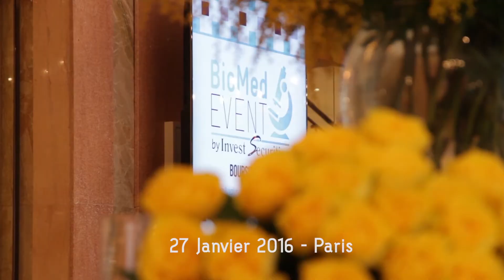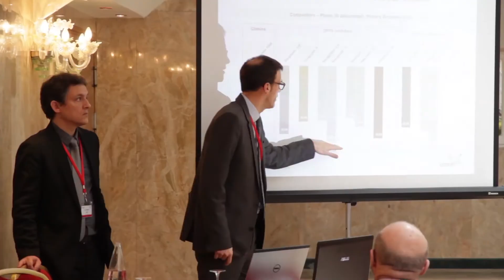CLIP BIOMED EVENT 2016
Rencontres Invest-Securities le 27 janvier 2016 avec des rendez-vous entre entreprises du secteur Biotech et des investisseurs. 40 entreprises cotées et 20 non cotées. LA BOURSE ET LA VIE TV éditeur de la Web Tv était partenaire de cet évènement.
Un évènement créé et organisé par CF&B Communication